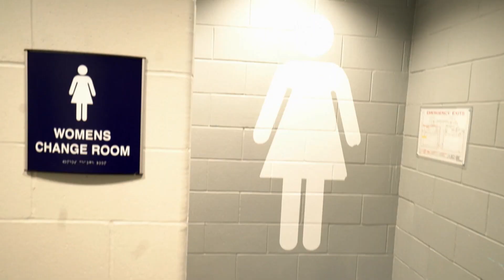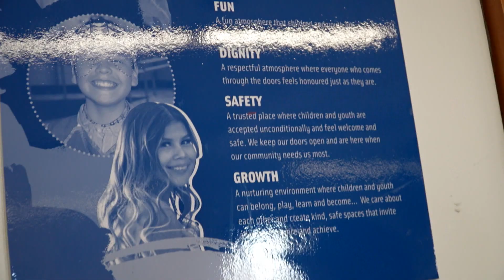National Indigenous History Month: These teens talk about reclaiming joy l CBC Kids News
“Forget everything you've heard about Indigenous youth,” says Sophia Smoke.

She’s the host of a CBC Kids News panel at the Canadian Museum for Human Rights in Winnipeg, Manitoba..

Three Indigenous youth explore current stereotypes and feeling underestimated in Canada, all while sharing their joys, hopes and dreams for the future.

Join Kahnay Johnson, Sarah Fontaine-Sinclair and Dale Turcotte in this conversation about smashing stereotypes and reframing a bright future for Indigenous youth.

June is National Indigenous History Month and Winnipeg is the urban area with  the largest population of Indigenous people in Canada.

*IndigenousYouth *Indigenous